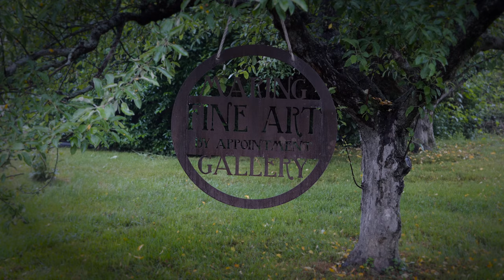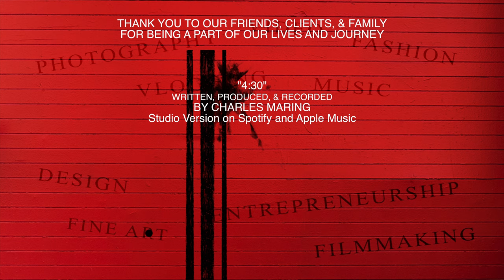Art is Fueled by Uncertainty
How to find inspiration? Just take action and start. Uncertainty fuels artists and creativity as well, and there is no doubt that these are uncertain times. As artists and small business owners we've played the cards we have been given, and there isn't a whole lot we can do right now other than to continue creating anyway we can while we wait for business to open back up across the country. Join Charles in the art studio for some music, musings, and art as a new painting takes shape, and learn a little about his creative process.

LUMIX S1
LUMIX GH5
LUMIX GH5S